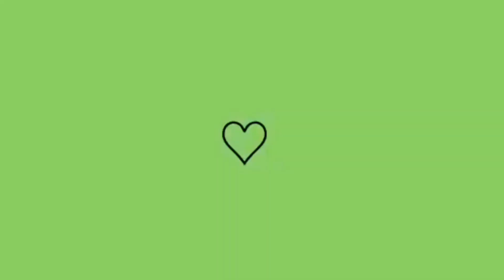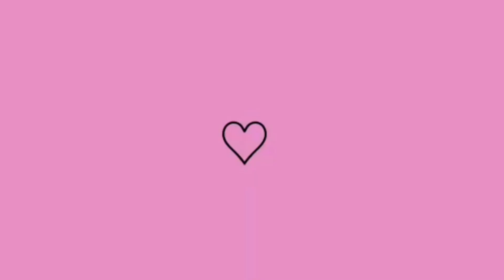VLOG APÓS TER BATIDO A LAJE E 1K conheci o patrocinador do canal e receitas pra vocês | Lais Berto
OI GENNTEEEEE TUDO BEM COM VOCÊS NO VÍDEO DE HOJE GRAVEI PRA VOCÊS UM VLOG APÓS TER BATIDO A LAJE AQUI EM CASA  TANBEM TER BATIDO 1K DO CANAL. TANBEM CONHECE O PATROCINADOR DO CANAL E FIZ RECEITAS PRA VOCÊS ESPERO QUE GOSTEM DO VÍDEO SE GOSTAR DEIXA LIKE SE INSCREVAM NO CANAL COMPARTILHA O CANAL DEUS ABENÇOE ATÉ PRÓXIMO VÍDEO RUMO AOS 2K CONTO COM AJUDA DE VOCÊS BJS 😘 😘❤

INSTAGRAM DO PÃO DE QUEIJO